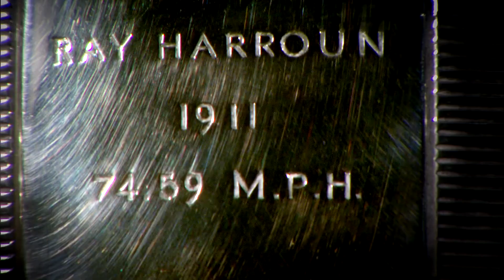James Hinchcliffe on the 100th Running of the Indy 500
Verizon IndyCar Series driver James Hinchcliffe discusses the 100th Running of the Indy 500 presented by PennGrade Motor Oil and pursuit of progress at the Indianapolis Motor Speedway.